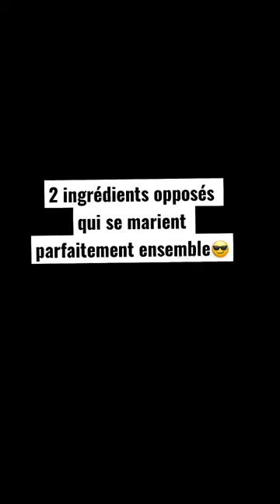Les opposés s’attirent😁🥦🥜